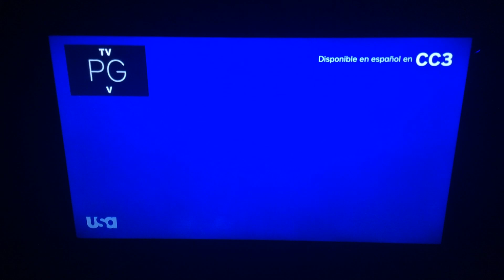Maleficent - USA Intro (Request #196, NO COPYRIGHT INFRINGEMENT INTENDED)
As requested by MasterSproutGamer.

STATS:
Formatted for TV, time allotted, TVPGV